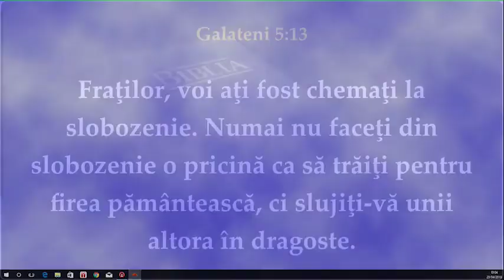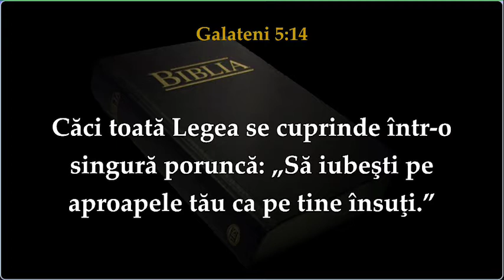Iulian Balcan - Libertatea crestina